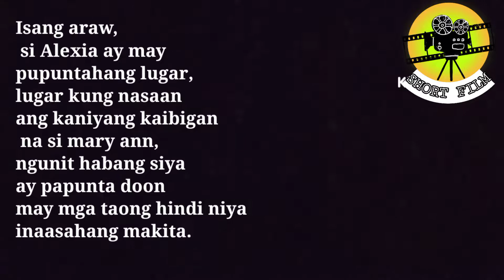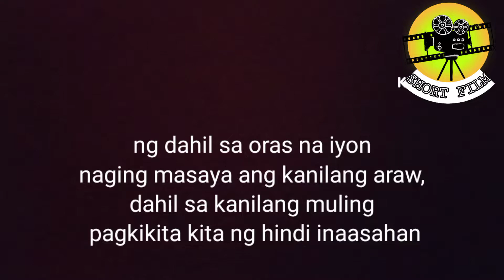INTERAKSYONAL | KOMYUNIKASYON ROLEPLAY SHORT FILM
INTERAKSYONAL

HINDI INAASAHANG PAGKIKITA

KOMYUNIKASYON ROLEPLAY SHORT VIDEO FILM

INTERAKSYONAL - ito ay napaka halaga saating pang araw-araw, dahil nagagamit natin ito kung tayo ay nakiki-salamuha saating pamilya, kaibigan o kakilala katulad ng nasa video. Mahalaga ito dahil walang ugnayan kapag wala ito, tinutulungan din itong patibayin ang samahan o relasyon ng bawat isa.

(Cast or members)
•Alexia Ramos
•Michelle Belenario
•Asleigh Baltazar
•Charles Bautista
•Mickey Subido
•Mary ann Paliwanan